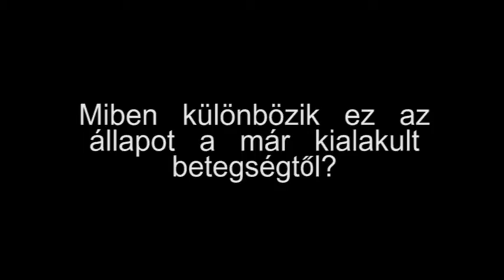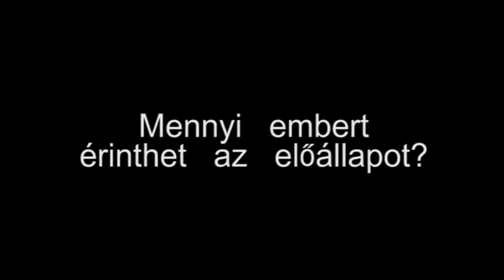Dr. Jermendy György a cukorbetegség kialakulásáról